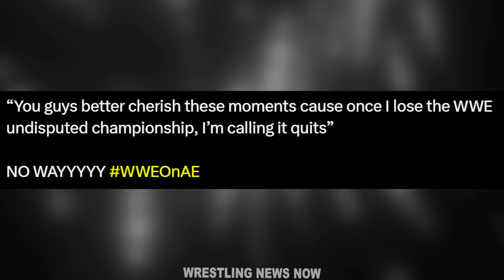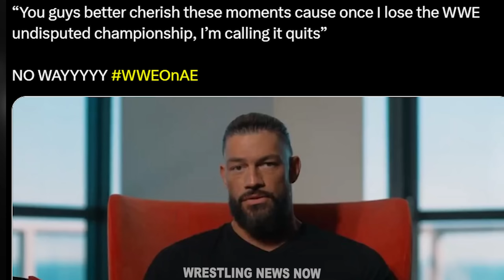Roman Reigns Retires From WWE at 2024 Hall of Fame on Wrestlemania 40 Weekend as Paul Heyman Cries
WrestleMania 40 News - At the WWE Hall of Fame 2024 show we saw the induction of Paul Heyman. Roman Reigns was there to induct Paul Heyman into the WWE Hall of Fame 2024 class but during the Hall of Fame speech by Roman Reigns he said something that surprised the wrestling industry as he made a shocking announcement that nobody saw coming and in this video we will reveal all the details about this situation.

Roman Reigns vs Cody Rhodes WrestleMania 40 Bloodline Rules
Roman Reigns Loses Universal Championship
Roman Reigns and The Rock vs Cody Rhodes and Seth Rollins WrestleMania 40
The Bloodline
Paul Heyman Daughter
Paul Heyman Son
Dwayne Johnson
Jimmy Uso vs Jey Uso
Paul Heyman Mentions Brock Lesnar
The Rock Hall of Fame 2024
Wrestlers Leaving After WrestleMania 40
You guys better cherish these moments cause once I lose the WWE Undisputed championship I’m calling it quits